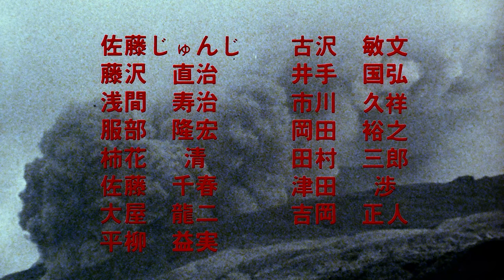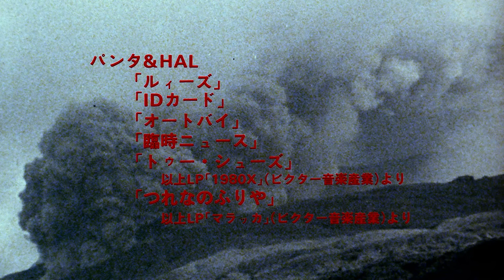Crazy Thunder Road (1980) - "Bring me the bike..."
Ending to this great movie, from the Third Window Films bluray.